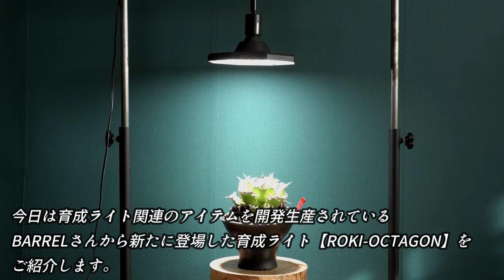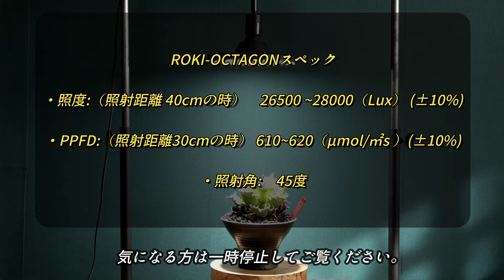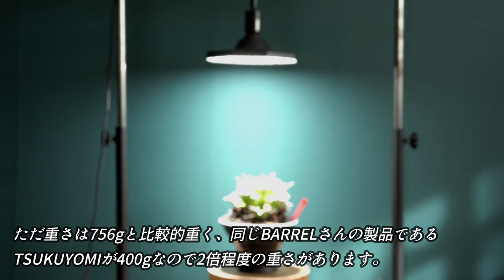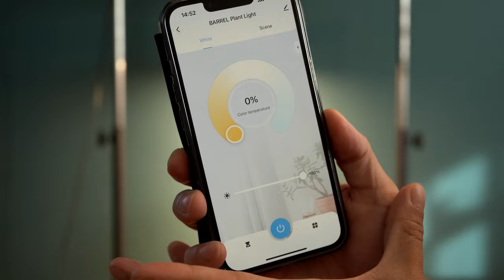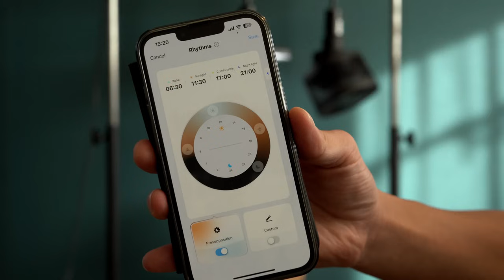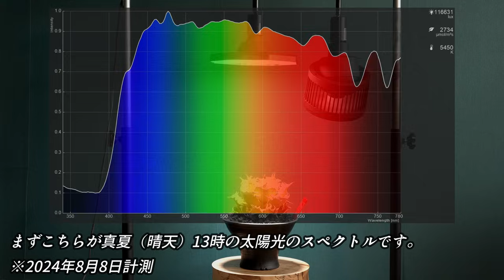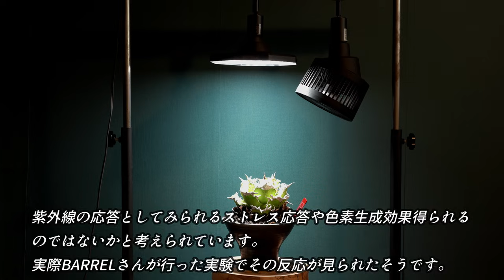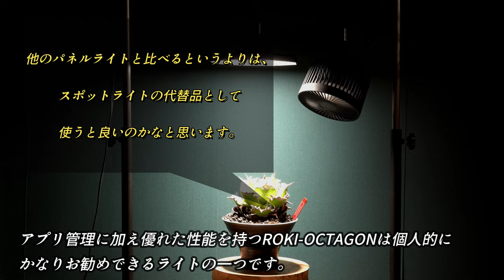【神ライト誕生】多機能・高性能！今までで1番太陽光に近い育成ライト【ROKI OCTAGON】をレビュー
今日は育成ライト関連のアイテムを開発生産されているBARRELさんから新たに登場した育成ライト【ROKI-OCTAGON】をご紹介します。

ーContentsー
00:31 intro
02:16 ROKI-OCTAGONのスペックと機能
09:03 ROKI-OCTAGONのスペクトル
11:00 ROKI-OCTAGONのデメリット
12:01 最後に

ギュッと締まった姫厳竜の仕立て方｜株の選び方、光・水・風の与え方、土の配合全て教えます！

【アガべの室内管理】サーキュレーター（風通し）の必要性とその使い方（風の当て方）について

アガベの鋸歯（棘）を大きくする方法を考察！棘の成分からその答えを導き出す！

【検証】真夏の昼間に水やりをするとお湯になるのは本当？各時間帯で地中温度を測ってみた！

アガベや塊根の育成に紫外線は必要か？紫外線が持つ素晴らしい効果について

【アガベ】ライムグリーンの葉色を保つ方法をlize gardenigさんに聞いてみた！

【アガベ春の植え替え完全版】植え替えの方法や手順、使う物などをご紹介

＼お問合せはこちらからお願いします／
ELBAZ FARMのオンラインショップ

もしくは、
【InstagramのDM】

この動画では下記の音源を使用させていただいています。
と
曲名『Wind』『dew』『Still』『Notion』
作曲 RYU ITO